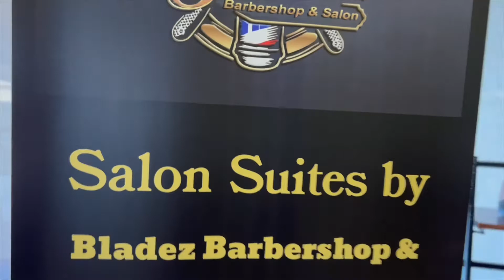RIBBON CUTTING ⭕️ EXPRESSIVE TRANSFORMATION 💈 Suites by BLADEZ BARBERSHOP Salon 🔥 RadfordHomes 🙌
⭕️⭕️⭕️ Beauty 🎈Message 🎉 EXPRESSIVE TRANSFORMATION 💈 BLADEZ BARBERSHOP | Radford 🎥  Winter Haven
🔴 RIBBON CUTTING ⭕️ EXPRESSIVE TRANSFORMATION 💈 Suites by BLADEZ BARBERSHOP Salon 🔥 Radford 🎥 HOMES
⭕️⭕️⭕️ Beauty 🎈Message 🎉 EXPRESSIVE TRANSFORMATION 💈 BLADEZ BARBERSHOP | Radford 🎥

🔴 BACK TO SCHOOL Book Drive 📚 BLADEZ BarberShop 💈 Salon Winter Haven Florida 🎥 Macon Transportation
Salon Suites by Bladez Barbershop & Salon

Salute Macon Transport 5 Star ⭐️ Review

TURO 🚕 Uber ▪️MACON TRANSPORTATION |
BLADEZ BarberShop 💈 Salon Winter Haven Florida 🎥 Radford 🏘

Sabrina Radford
Mahogany Reese HBD 🎁
Teretha Davis
Tishelle Payne
Tanisha Mathis HBD 🎁
Bartow House Flippers

The Spring break travel season is approaching.
We have options!
Scan QR Code for Turo
Need a Van❓
It will be waiting for you when land in the parking garage.
In and out through the SunPass Lane you Go‼️

S a L u T e
Radford Homes Flip Academy 🔴

Salute ‼️‼️‼️
Macon Transport
5 Star ⭐️ Review
We have options!

🔴 Follow us 🆗

RadfordHomes ♦️
TURO 🚕 Uber ▪️MACON TRANSPORTATION | BLADEZ BarberShop 💈 Salon Winter Haven Florida 🎥 Radford 🏘
Videographer Greg Rad
Bartow House Flippers

About this channel: Building and Remodeling Real Estate - Travel - Family
🎉 SALUTE 4 YOUR SUPPORT! ❤️

Beauty Message EXPRESSIVE TRANSFORMATION